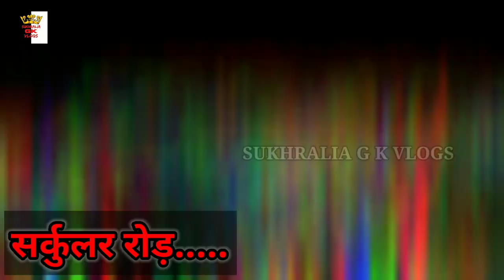Dharuhera janmashtami celebration🔥🔥🔥| सारे मंदिर बहुत अच्छे से सजाये है! ||Sukhralia G k vlogs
hlo dosto,
kaise hai aap sb log. 😊😊🙏🙏

aaj ki is video main hmne aapko apni city k laghbhag sbhi mandir dikhaye hai or janmashtami k din sbhi mandir bhot ache se sjaye hai.i hope ki aapko hmari ye video achi lgi hogi.

hm apni puri kosis krte hai jisse aapko  complete gyan mil ske.

😊🙏aap sbhi se ek requist hai ki aap hme comment krke genuine review de .🙏.😊

CAUTION :-

we are only providing market information. we are not promoting or defaming any brand in any way. this is not any paid promotion. we are not responsible for any profit or loss on any way. please check before buying goods and make sure for your decision.